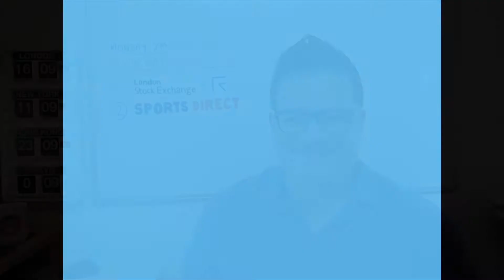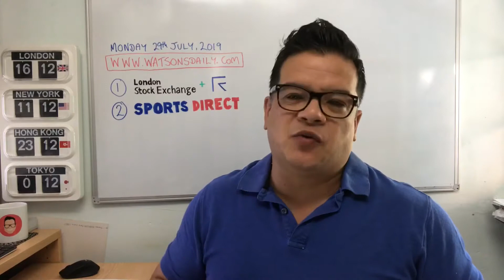Watson’s Daily TV, Monday 29th July 2019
In today's edition, I talk about the potential London Stock Exchange/Refinitiv deal and the nightmare of Sports Direct...